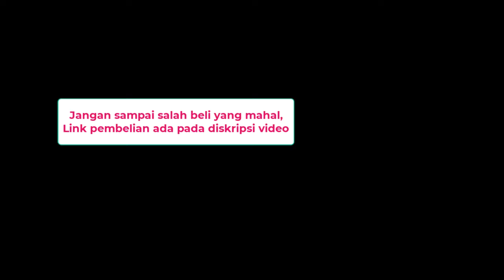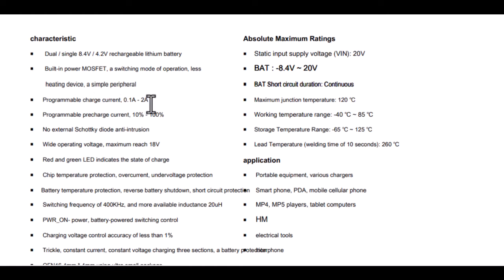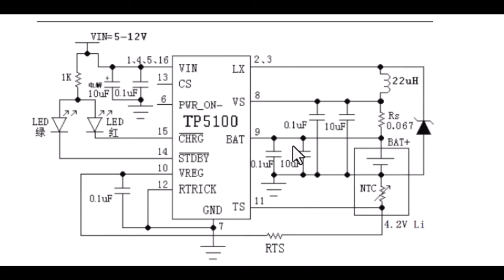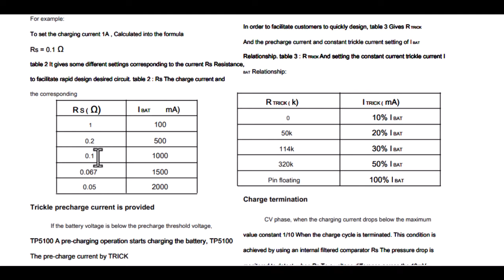Modul Lithium Battery Fast Charging TP5100 1S 2S Datasheet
Cara pasang TP5100 Spesifikasi Datasheet Charger lihium 1S 2S 2A TP5100 2A Lithium Battery Charging 1S 2S Charger Batre 18650 TP 5100

Link pembelian :
1. TP5100 Modul Charger Battery 18650
2. TP5100 Baterai charger 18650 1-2 sel
3. Modul TP5100 Charger 1 2 Cell 2A Baterai Lithium 18650 Charging TP4056

Apa itu modul tp5100 ?
Modul TP5100 merupakan modul charger khusus baterai lithium, yang dapat kalian gunakan untuk baterai 1S atau 2S.
Dan apapun keadaan baterainya, maka arus charger maksimum 2A.
Fungsi modul TP5100
Fungsi dari TP5100 tentu sebagai charger baterai lithium 3,7V, bisa dicharger dengan 1 seri maupun 2 seri, Sedangkan  pemasangan paralel bebas.

Apa kelebihan TP5100
kelebihan TP5100 tentu dapat membatasi besar arus maksimum sekitar 2A

Tegangan input TP5100
Tegangan TP5100 bisa menggunakan 5-18V, tapi saran saya 5-12V saja, agar bisa juga pada kendaraan bermotor 12V

Spesifikasi TP5100
Tegangan input : 5-18V DC
Tegangan Output : 4.2V (1S) atau 8.4V (2S)
Arus cas maksimum : 2000mA / 2A
Output : Bat and Bat- (tidak boleh terbalik)

hal yang penting dalam menggunakan TP5100
Kemampuan input yang kalian gunakan, kemampuan input minimum tegangan 5-16V dengan daya sekitar 20Watt.

TP5100 2A Lithium Battery Charger Module

Keunggulan :
1. Arus Maximum 2A
2. Bisa untuk pengisian daya batre 1S maupun 2S

Perhatian :
- Untuk mengecas 2 baterai seri sekaligus (2S - 8.4V), WAJIB hubungkan 2 pin "SET" pada PCB.
- Setting default nya untuk 1 baterai saja, pada mode ini DILARANG menghubungkan 2 baterai SERI sebelum menghubungkan 2 pin "SET" pada PCB.
- Kesalahan pemasangan akan merusak modul

** Spesifikasi :
Chip : TP5100

00:00 Radal 05
00:30 Modul charger lithium 1s 2s
01:00 Keterangan modul
01:27 Spesifikasi dan datashett tp5100
02:40 Tabel penggunaan arus charger
03:05 Assembly
04:00 tes Charger lithium 1S
06:20 tes Charger lithium 2S